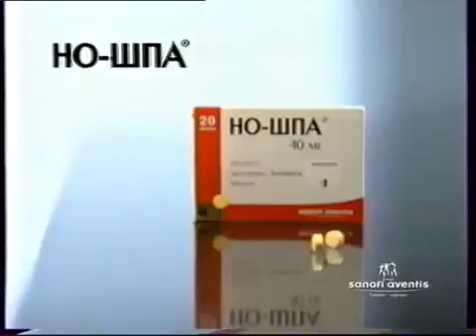Рекламный блок (Россия, 16.02.2009) (3)